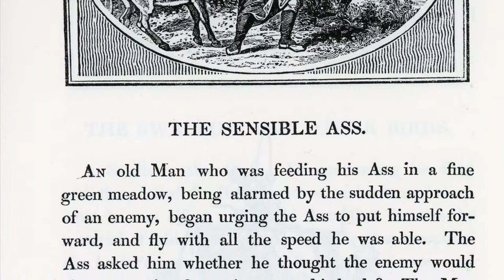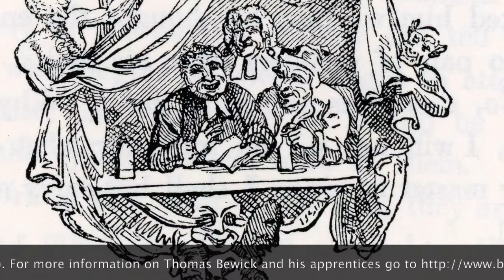The Sensible Ass